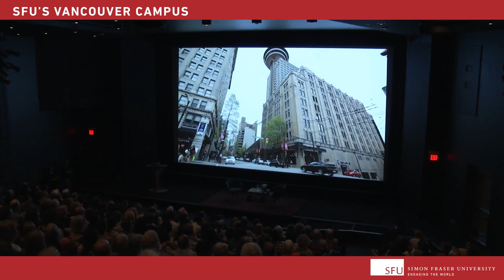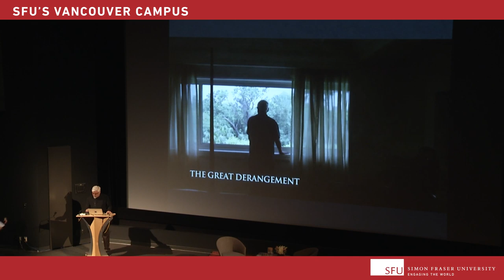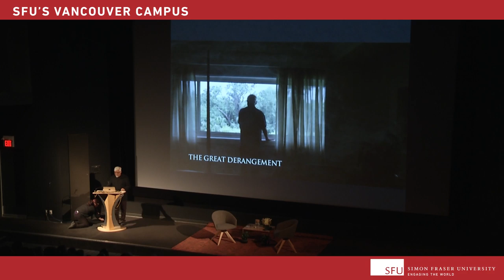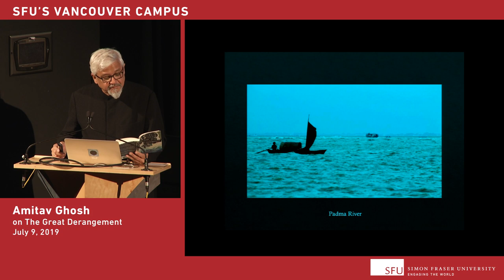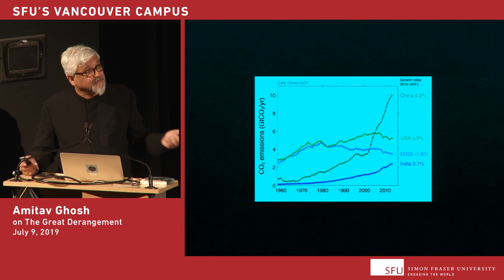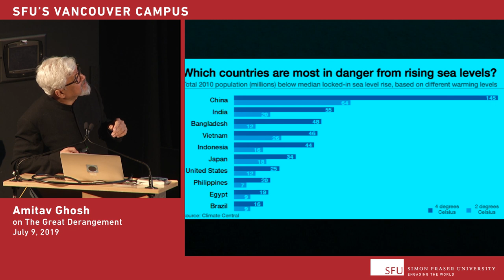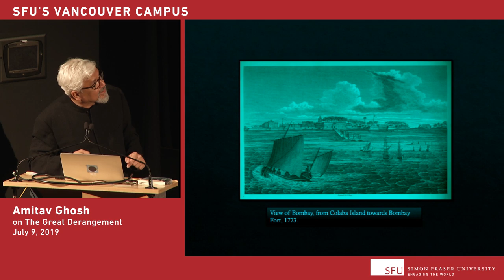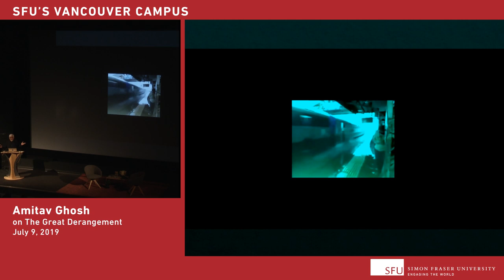Amitav Ghosh on 'The Great Derangement'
Are we deranged? Acclaimed Indian novelist Amitav Ghosh argues that future generations may well think so, given our imaginative failure in the face of global warming. In this special presentation, Ghosh charts the complicity of fiction in shaping the priorities and consumer choices of the world we have created. When our descendants look back at this moment from a “substantially altered world”, he predicts, they will conclude that ours was a time when most forms of art and literature prevented people from recognizing the realities of their plight. They will think of our current moment on earth as the “time of the Great Derangement”.

Through Ghosh’s formidable body of work, he has unearthed the stories of ordinary people from the debris of empires. Here Ghosh argues against seeing the climate crisis in terms of the questions it poses to the individual conscience, because the response it demands cannot be left to the individual conscience. Here is a great writer’s eloquent summons to confront the most urgent task of our time.

A Special SFU Vancouver 30th Anniversary Speaker Series presentation, in collaboration with Indian Summer Festival.

Moderated by Am Johal, Director of SFU's Vancity Office of Community Engagement.